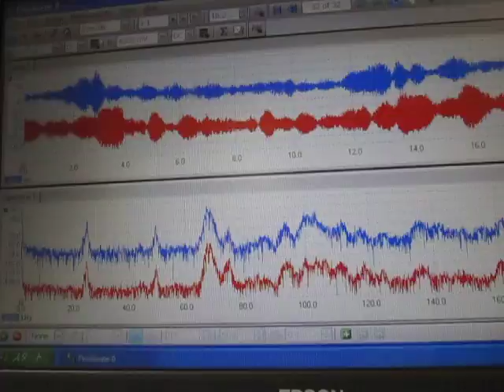超音波の測定・解析・評価技術 Ultrasonic technology